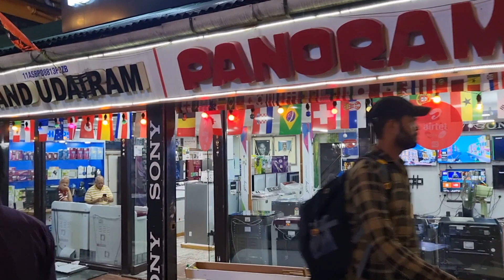সন্ধ্যায় এক মায়াবী রূপের ছন্দে গ্যাংটক মল | MG Marg Gangtok Sikkim - Night view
M G Marg Gangtok M G Marg Gangtok Sikkim M G Marg Gangtok hotels Marg is a Hindi word which stands for Road. So essentially MG Marg means MG Road ... all Indians will know that always an important road (if not the most important road) in any city or township in India would be named as Mahatma Gandhi Road or MG Road. Gangtok is no exception and thus the name of this road which is considered the town center of Gangtok. The road and the area around it has transformed over the years. It is now more like a long stretch of open mall or boulevard square where locals and tourists take leisure stroll or just sit and relax on one of the many benches laid along the middle and both sides of the road to soak in the ambiance. The road is lined up with glittering shops of all types, restaurants and bars on both sides. Many tourists take a table in a restaurant and watch from there the activities on the street below. It's literally like a carnival like atmosphere out here. The annual Gangtok Food and Culture Festival is held here at M G Marg in December. The entire area is free of litter, smoke and vehicle. It's a pedestrian only zone and vehicles are not allowed on this approximately 1km stretch of the road. Smoking is not allowed either although I could not find any signs saying so. It seems all locals know it and will immediately warn you if you try smoking here. However I did notice a board right at one end saying 'Welcome to M.G. Marg, Spit and Litter Free Zone'. In line with government's green initiative, all buildings on both sides of this road are painted green. The Statue of Unity overlooks MG Marg. The statue comprises of the figures of Bhutia Chieftain Khye Bumsa, the Lepcha leader Thetong Tek and his wife Ngo-Kong-ngol. The statue depicts peace, love and harmony. About midway is an imposing statue of Mahatma Gandhi. There are Victorian lamps along this road. When lit up after dark, the entire place looks magical. As part of Gangtok Annual Food and Culture Festival that takes place in the month of December, many different food stalls are set up at the Titanic park in MG Road, cultural shows take place here opposite to Sikkim Tourism & Civil Aviation Department where ethnic dance performances and musical shows are organized. While there are numerous restaurants and bars on this road, some of the well known ones include the Baker's Cafe (great for coffee, pastries, patties, momos & other snack items), The Roll House located on a narrow alley off MG Road making delicious Rolls of different types, Parivar - a pure veg restaurant which almost always remains full, PUB25 - a popular pub, Rasoi - another upscale vegetarian restaurant etc. MG Marg is also the main market area of Gangtok. There are all sorts of shops here including souvenir & gift stores, clothing stores (for men & women), handicraft items, shoe shops, and even Pharmacies and convenience stores. Shops in MG Marg are open from 8am to 7pm. The market here is closed on Tuesdays. At one end of MG Marg is the Sikkim Tourism Center. Further down towards Tibet road is the taxi stand where you get taxis for local sightseeing tours. There are public pay & use toilets here (although they often remain quite dirty due to lack of water it seems. These toilets are also used as smoke rooms by some locals). Although smoking is not allowed on the main road, there are plenty of stalls along this road selling cigarettes - quite an irony
Your Quaries
Your Quaries  :
👉mg marg gangtok night view
👉mg marg gangtok
👉Gangtok mg marg at night
👉sikkim
👉Gangtok
👉mg marg gangtok night
👉Gangtok mg marg
👉sb on ride